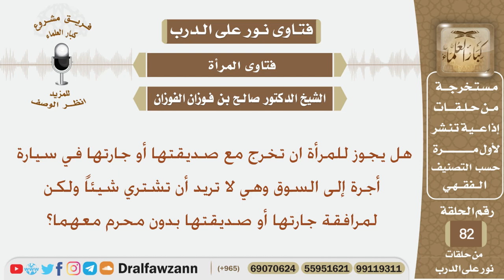هل يجوز للمرأة أن ترافق صديقتها إلأى السوق بدون محرم معهما؟ الشيخ صالح بن فوزان الفوزان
نص السؤال:
هل يجوز للمرأة ان تخرج مع صديقتها أو جارتها في سيارة أجرة إلى السوق وهي لا تريد أن تشتري شيئاً ولكن لمرافقة جارتها أو صديقتها بدون محرم معهما؟

السيرة الذاتية :
للاشتراك في قناة الشيخ صالح الفوزان

رئيس الفريق
لمشروع كبار العلماء